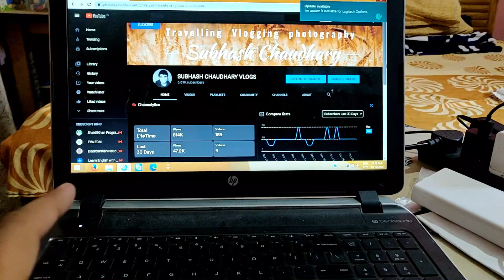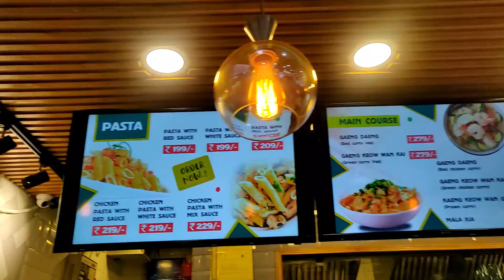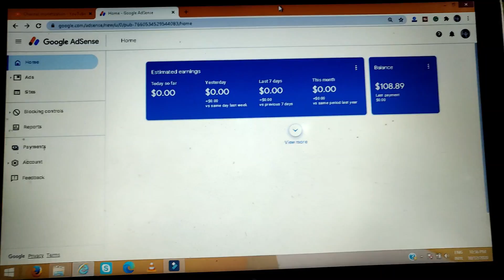देहरादून पैसिफिक मॉल DEHRADUN PACIFIC MALL -BEST PAV BHAJI AMRITSARI NAAN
देहरादून पैसिफिक मॉल DEHRADUN PACIFIC MALL-BEST PAV BHAJI AT AMRITSARI NAAN